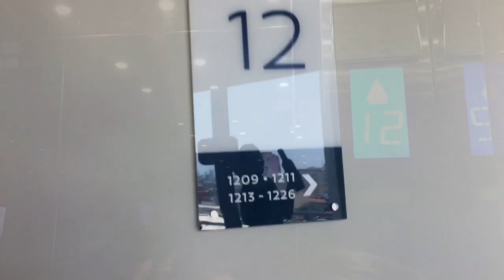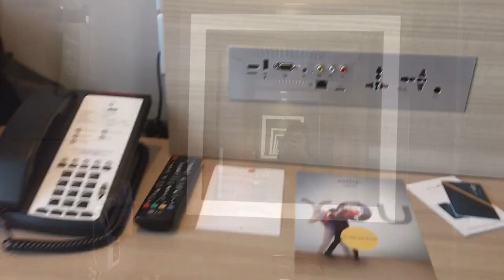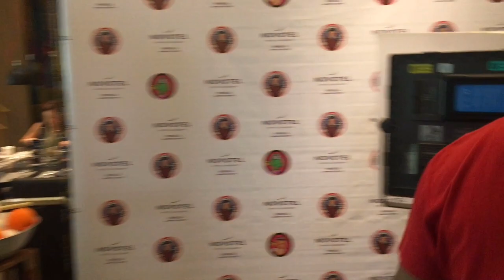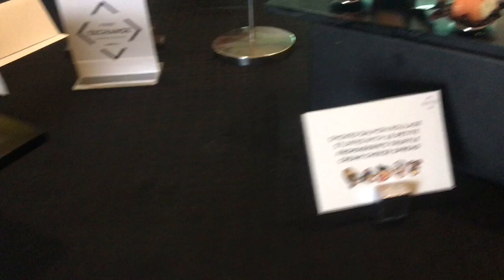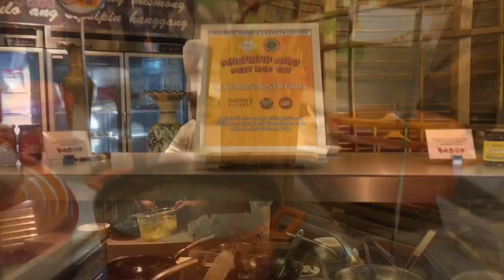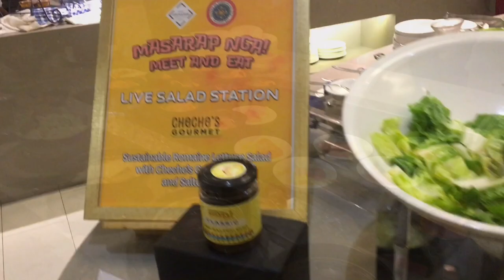VLOG #26: MASARAP BA X FOOD EXCHANGE MANILA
Last March 29, 2019, I attended the Masarap Ba Meet and Eat at Novotel Araneta Center Manila which where I stayed as well.

Check out my vlog wherein I experienced the food they showcased during the event.